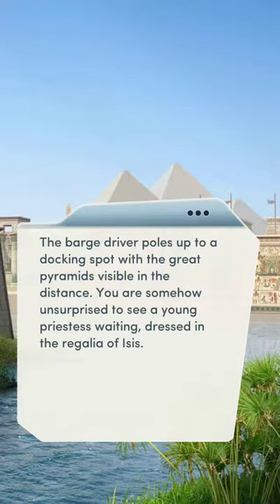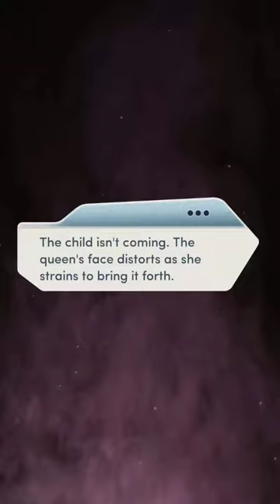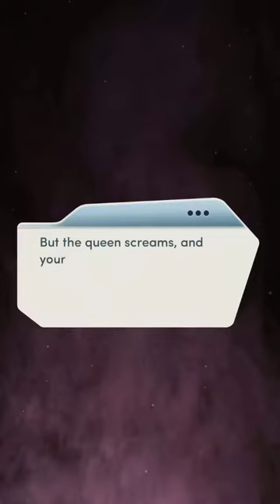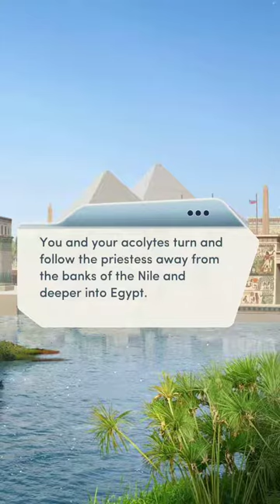A Courtesan Of Rome Chapter 15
Hello :)

A Courtesan of Rome

Chapter 15 Best Served Cold

When you finally reunite with your father, how will you plan to enact your vengeance on Legate Aquila?